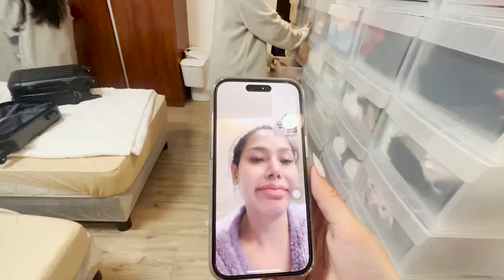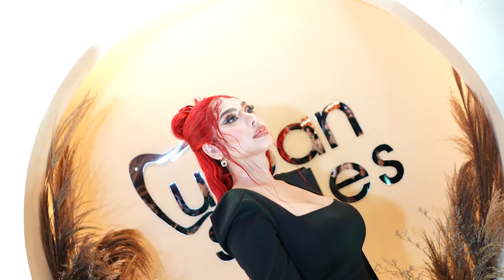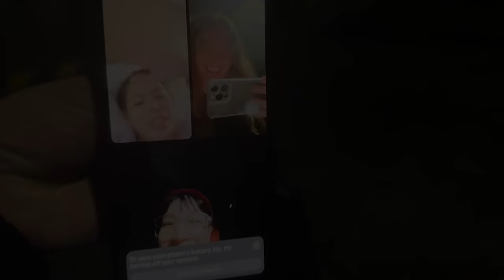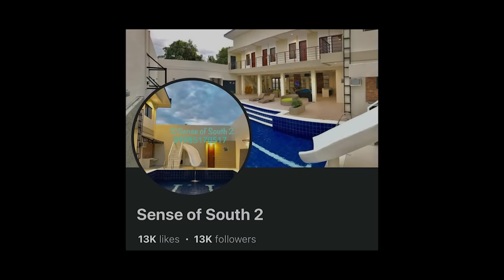ToRo Family S1 E10 ‘Break’